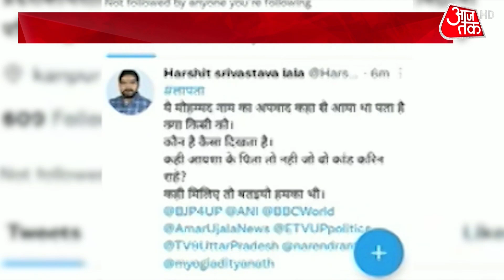Kanpur News: कानपुर में बीजेपी नेता गिरफ्तार, पैगंबर मोहम्मद पर विवादित पोस्ट करने का आरोप | Updates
कानपुर के पुलिस कमिश्नर विजय सिंह मीणा ने बताया कि हर्षित ने पोस्ट के जरिए गलत टिप्पणी की थी, इसलिए उसको गिरफ्तार किया गया है.
बीजेपी की प्रवक्ता रहीं नूपुर शर्मा के विवादित बयान पर टिप्पणियों का दौर थमने का नाम नहीं ले रहा है. एक पक्ष खुलकर नूपुर के समर्थन में सोशल मीडिया पर बयानबाजी करने में लगा है तो दूसरा पक्ष मुखर होकर विरोध कर रहा है. मामले में कानपुर पुलिस चौकन्नी देखी जा रही है. गलत बयानबाजी करने वालों को चिह्नित कर कार्रवाई की जा रही है. मंगलवार को पुलिस ने एक बीजेपी नेता को अरेस्ट किया है. आरोप है कि उसने पैगंबर मोहम्मद को लेकर आपत्तिजनक पोस्ट किया था.
 कर्नलगंज पुलिस के मुताबिक, आरोपी का नाम हर्षित श्रीवास्तव है और वह बीजेपी के फ्रंटल संगठन युवा मोर्चा में मंत्री है. मामले में एफआईआर दर्ज की गई है. हर्षित के बारे में बताया गया कि वह अखिल भारतीय विद्यार्थी परिषद का सदस्य भी रहा है.कानपुर के पुलिस कमिश्नर विजय सिंह मीणा ने बताया कि हर्षित ने पोस्ट के जरिए गलत टिप्पणी की थी, इसलिए उसको गिरफ्तार किया गया है. उन्होंने आगे कहा कि किसी को सामाजिक सद्भाव बिगाड़ने की छूट नहीं मिलेगी. ऐसे में मामलों में तत्काल कार्रवाई की जाएगी.बता दें कि मई के आखिरी सप्ताह में नूपुर शर्मा ने पैगंबर मोहम्मद को लेकर विवादित बयान दिया था. उनके समर्थन में दिल्ली बीजेपी के मीडिया प्रभारी नवीन कुमार जिंदल ने भी ट्वीट किए थे. मामला बढ़ने पर पार्टी ने नूपुर को सस्पेंड कर दिया. जबकि जिंदल को 6 साल के लिए बाहर कर दिया है. दोनों नेताओं के समर्थन में सोशल मीडिया पर बयानबाजी का दौर चल रहा है. इस बयानबाजी पर कई मुस्लिमों देशों ने भी आपत्ति जताई है.